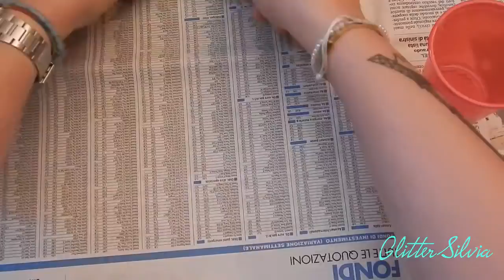Tutorial creazioni in resina || GlitterSilvia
♡ Social Media ♡